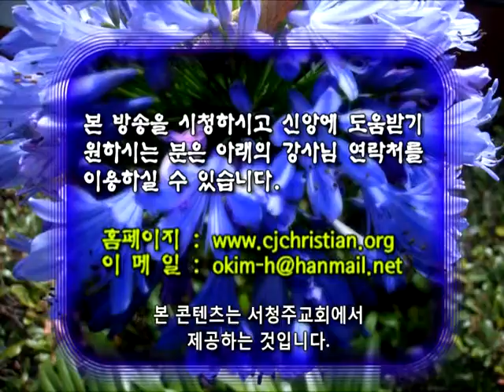GNTV 김홍열 - 성경 교리 연구 6강 : 그리스도 (1)